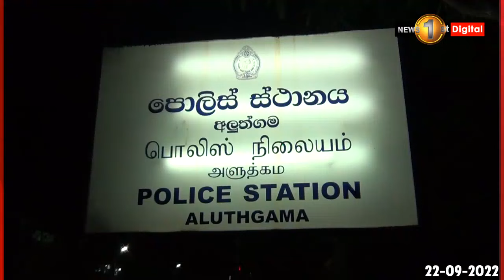හෙරොයින් සමග තිදෙනෙක් අලුත්ගමදී පොලිස් දැලේ